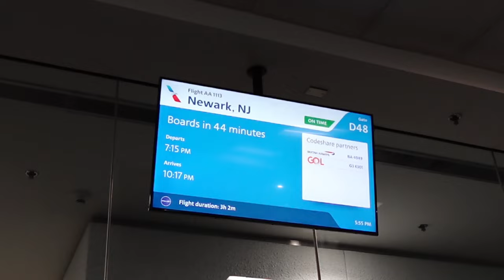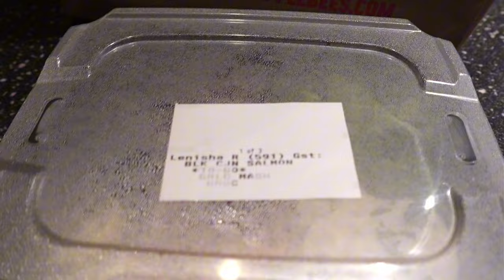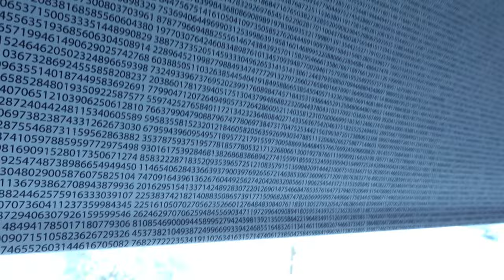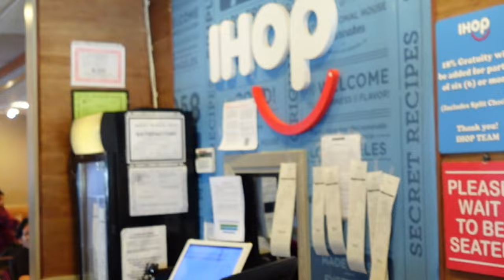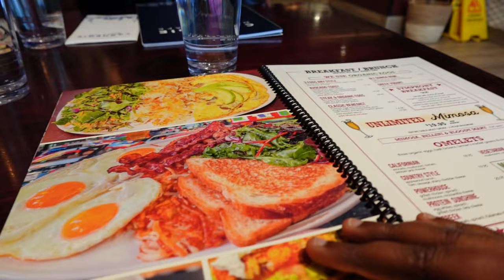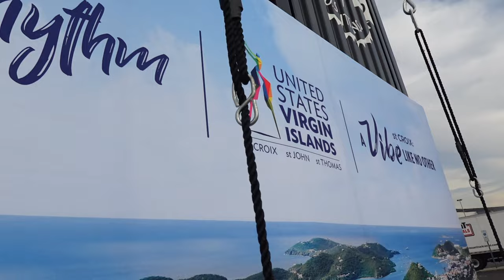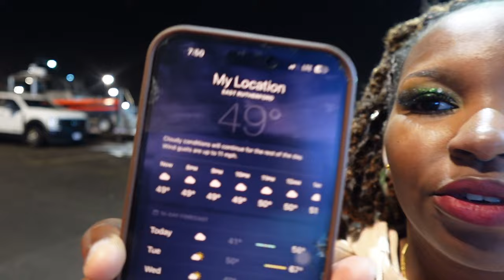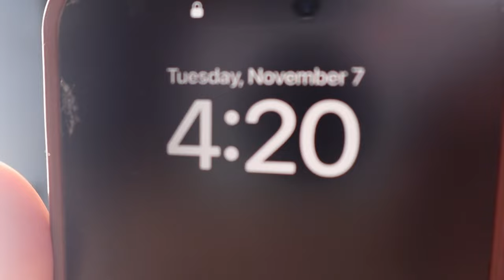TRAVEL VLOG | Work, Brunch Date, Dancing, Taking Pictures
Hi hi, my name is Len. This video is 48 hrs of me in NJ getting ready to dance for the pre football game. I work for the Department of Tourism where we visit different states and spread knowledge of lil ole USVI.

FAQ

Age? 22
Where are you from? St Thomas, United States Virgin Islands
What kind of camera do vou use? Sony ZV1F and IPhone 14 pro max
What do vou edit with? Capcut
Sub count 11/15/23 : 330